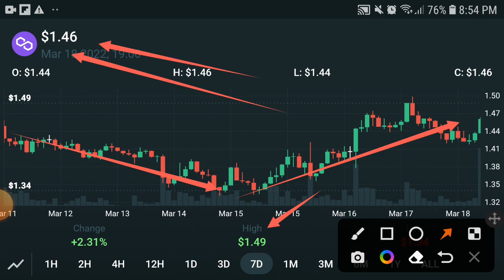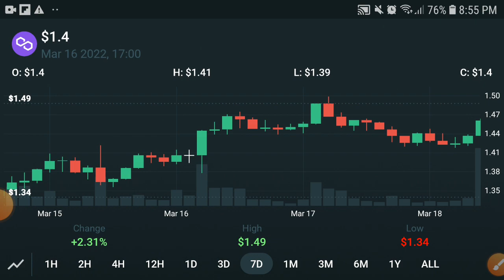Polygon Open Eyes Holders || Matic Price Prediction! Polygon News Today